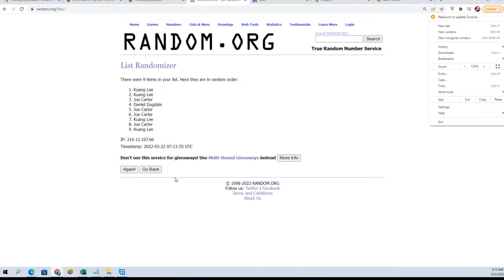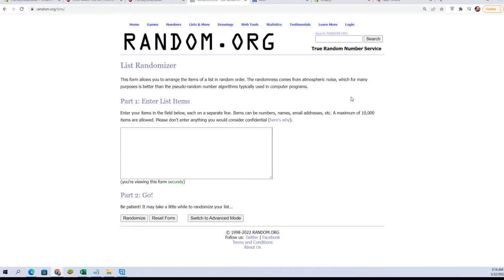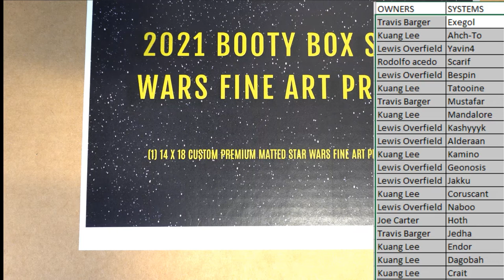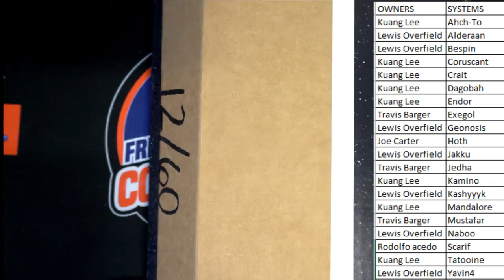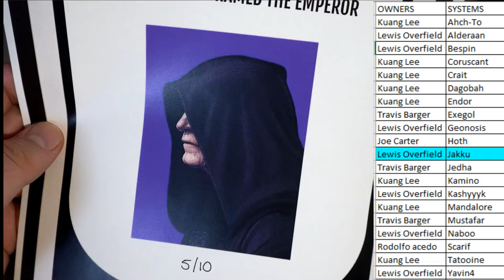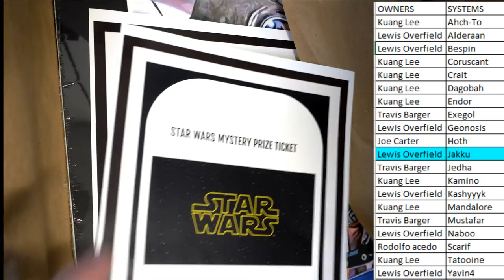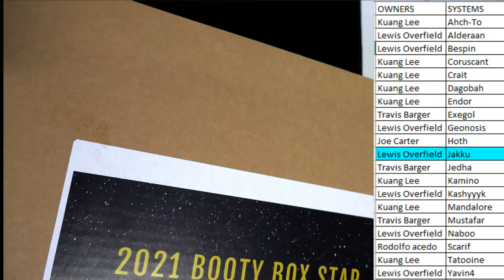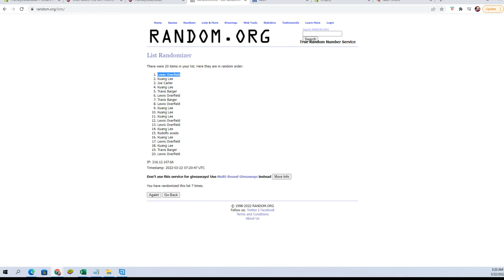2021 BOOTY BOX STAR WARS FINE ART PRINTS QUEST SERIES ID STWARFAP140